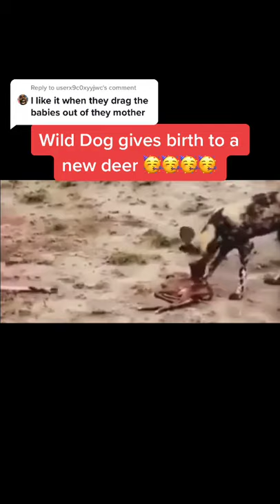Wild Dog find pregnant deer. I think you know what happens next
Nature. It's home to such popular creations as butterflies, orchids and elephants that eat cereal with their trunks.

We love these bright, happy things about our planet, of course — but nature also has a darker side. A brutal side. A metal side. For every donkey and emu that fall in love, there is a two-headed snake waging a constant fight to the death with itself. For every blooming flower, there is a melting iceberg shaped like a casket.

This channel and I do not claim any right over any of the graphics, images, songs used in this video.